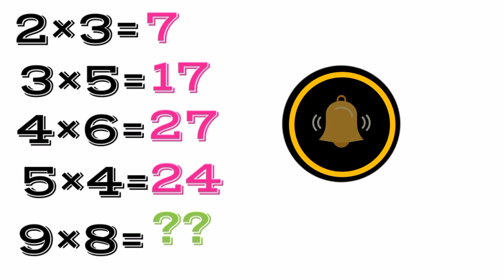math puzzle with answer / math puzzle /puzzle game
math puzzle / math puzzle with answer / puzzle game /

your quary:-
ganitha rasa prashnegalu
maths puzzle
puzzle maths
maths puzzle questions with answers
puzzle solve maths
crossword puzzle in maths
maths puzzle game
puzzle maths with answers
puzzle
puzzle reasoning
queendom puzzle
puzzle game
puzzle solve
puzzle by ankush lamba
Imperial gardens puzzle remnant 2
rubik's cube puzzle tutorial
forbidden grove puzzle remnant 2
abc puzzle
the puzzle place
Apuzzle box
solve a puzzle at a ruin
remnant 2 the lament puzzle
remnant 2 imperial gardens puzzle
puzzle and seating arrangement
1000 puzzle by ankush lamba
Remnant 2 music puzzle
how to solve 3x3 puzzle cube
puzzle life song
rubiks puzzle solve
remnant 2 clock puzzle
defiled temple puzzle baldur's gate 3
remnant 2 water harp puzzle
remnant 2 forbidden grove puzzle
the forbidden grove puzzle
Qize
gymnasts qize
gymnastics qize
amol patil maths and reasoning
maths reasoning
maths reasoning for competitive exams
hexa maths reasoning
maths and reasoning
ras pre maths and reasoning
reasoning maths
maths and reasoning for talati exam
talathi maths and reasoning question paper
logical reasoning class 11 applied maths
maths and reasoning by sachin dhawale
mp police maths reasoning
reasoning by abhinay maths
ras pre the and reasoning classes
maths masti reasoning all video
maths reasoning questions and answers
Creasoning abhinay maths
maths trick
maths magic trick
square root trick vedic maths
maths trickshots
trick turn psc maths
trick maths
class 10 maths chapter 8 formula trick
maths jadu trick
maths square trick
sonu maths trick
maths trick question
maths solve trick
magic trick of matha
maths table trick
maths easy trick
mathski trick
gk maths trick 2.0
square trick vedic maths
short trick maths
easy maths trick
dear sir maths trick
maths trick by dear air
maths trick by gagan pratap sir
maths trick magic
maths plus minus trick
magic trick maths
class 11 maths chapter 3 formula trick
iq test
educational video